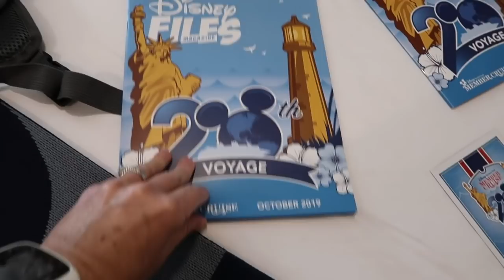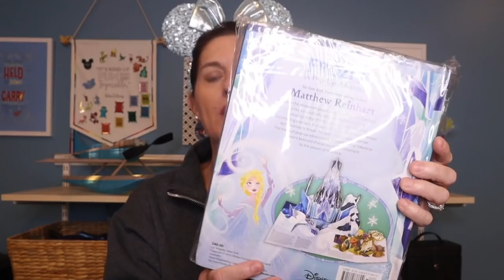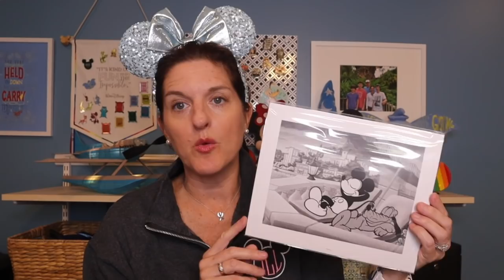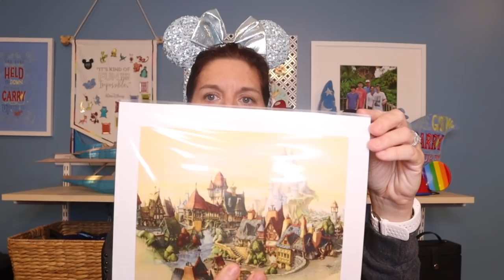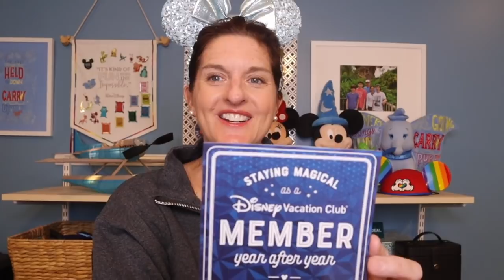DVC Member Disney Cruise Swag! HUGE HAUL!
Have you heard about the DVC Member Cruise and all the swag you get? Today I'm bringing you a HUGE HAUL and I'm sharing everything I received as a gift on my recent Disney Vacation Club Member Cruise. I was blown away by how nice everything was and YES I got it all home (barely;). Enjoy! (ETA I found a blooper!! I call the Empire State Building the Statue of Liberty. My brain does that regularly. See if you can find the mistake;)

Jen Lefforge and Joyful Living by Jen Lefforge are both wholly owned subsidiaries of Vesta Productions, LLC.